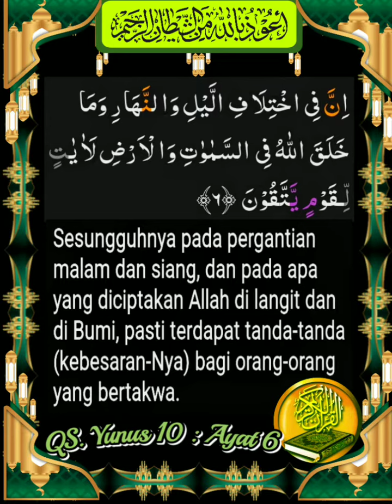010_006 (QS. Yunus) Alafasy, Al Ghamadi, Al Hussary